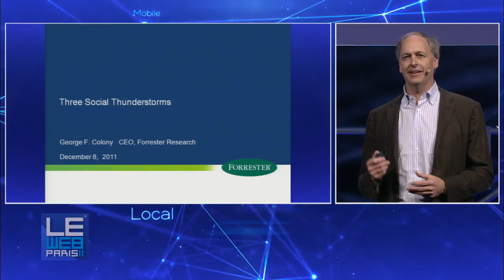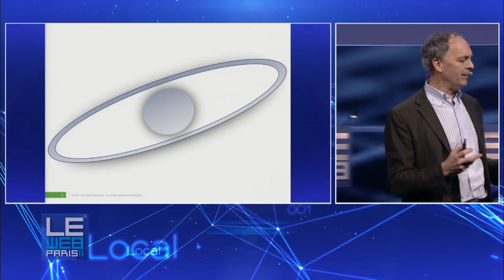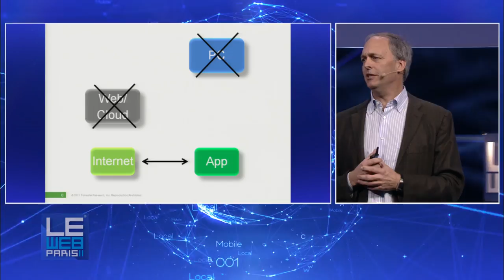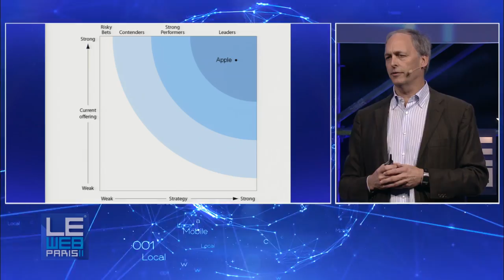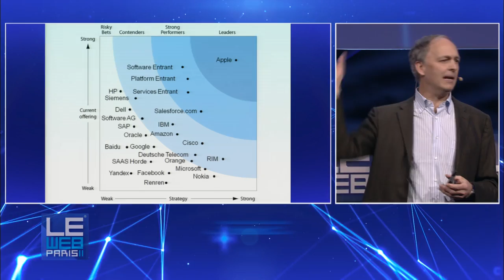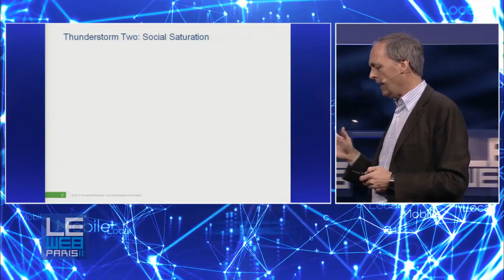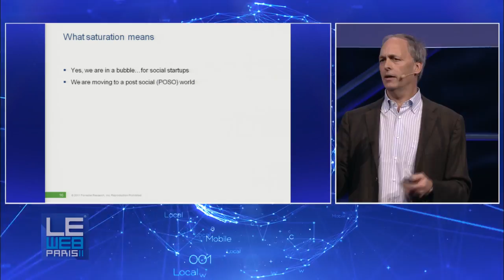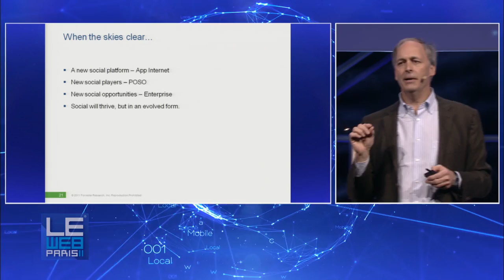LeWeb 2011 George Colony, Forrester Research "Three Social Thunderstorms"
George Colony, CEO of Forrester, created a controversy by predicting a "post-social web" that will see social web applications evolve to deliver "more efficient, easier to use, higher value-to-time ratios"